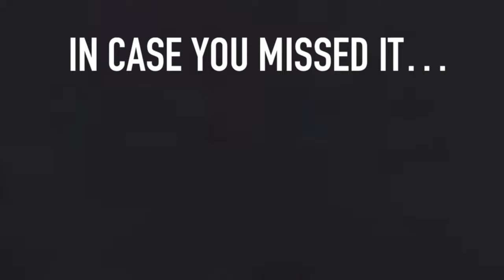What You Missed at the SF Glens' Inaugural Game in PDL Franchise History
In case you missed it, the local community came out in full force from all neighborhoods in The City to support the SF Glens SC as they entered the USL PDL league for the very first time. After 57 years as a successful adult amateur (SFSFL) and youth club (SFGE/USSDA), the biggest club in San Francisco just got bigger as we opened a new chapter while maintaining the links to our proud past.

Don't miss the next one! Join us for our second home game on Thursday, May 24 at 5:30PM at Boxer Stadium in Balboa Park when we take on LA Galaxy's U-23 team, the LA Galaxy SD Zest.

Single-game tickets are $10, with a prorated season ticket package $70 (includes 6 drink tickets for beer, wine, water, or soda along with an official team scarf) available on SFGlens.com.

FREE admission for College students, LAUSD students, and LAUSD faculty with ID. Also FREE admission for fans 17 and under if they obtain a Youth Season Pass, also on our website, SFGlens.com.

See you there. UP THE GLENS!!!